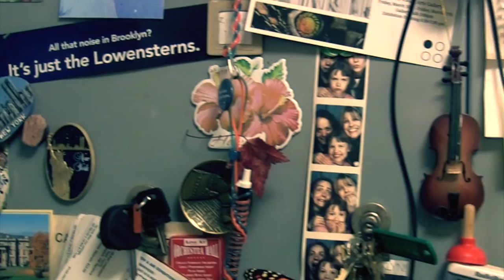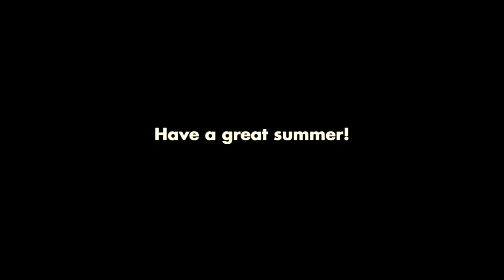Party In The USA for Clarinet Choir (6 Bb, 1 Bass)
Happy Summer Everybody, and I'll see you in the fall!
If you would like to play this yourself, download a copy